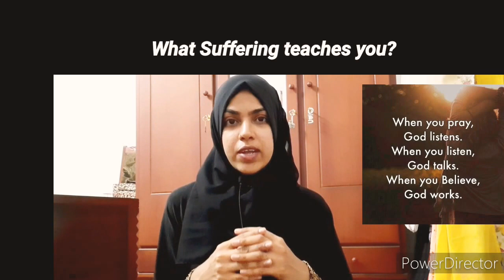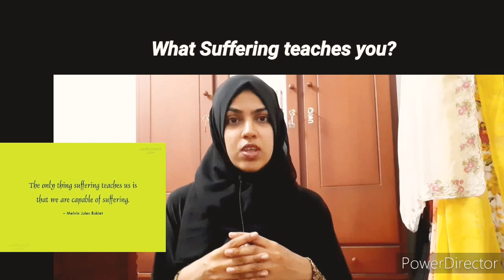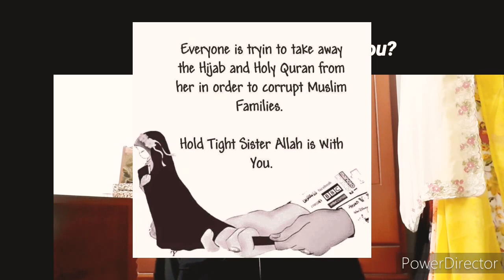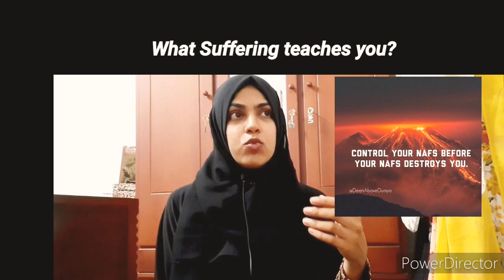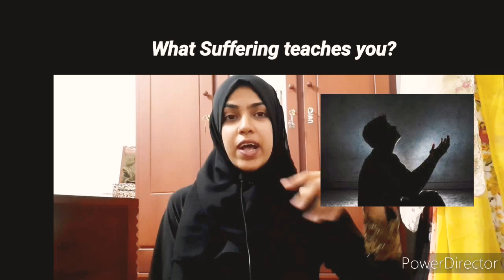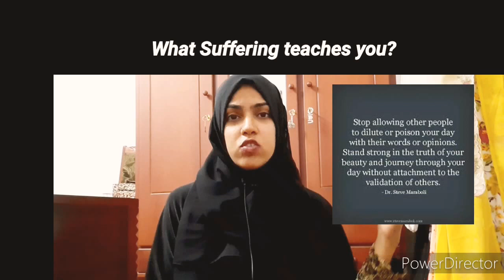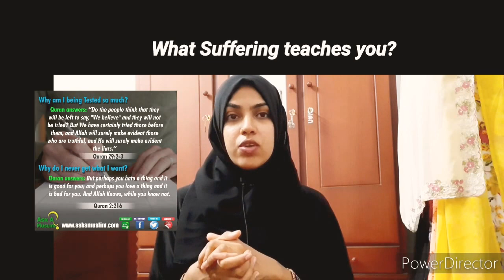WHY DO WE SUFFER?